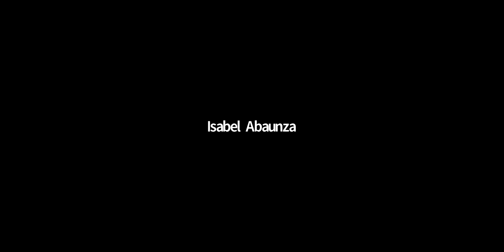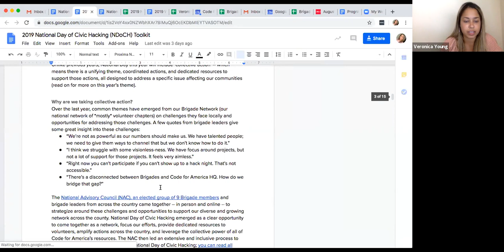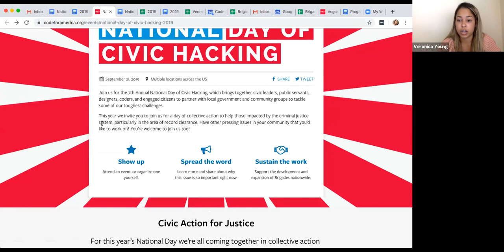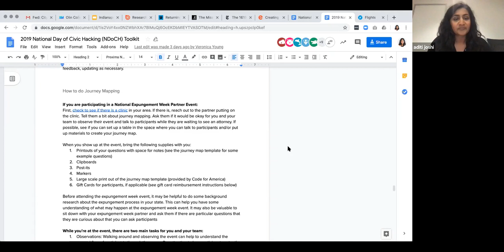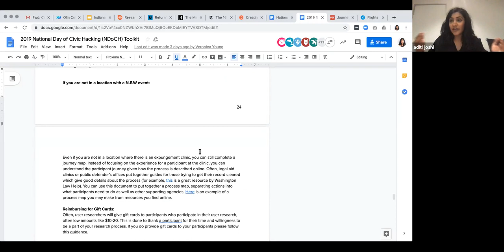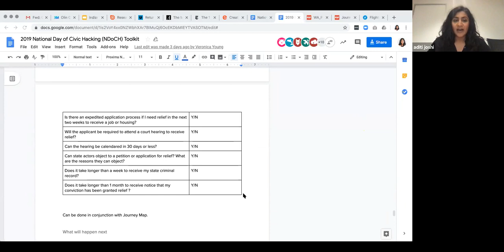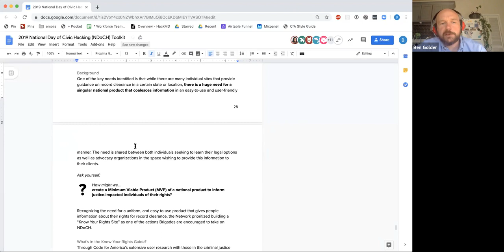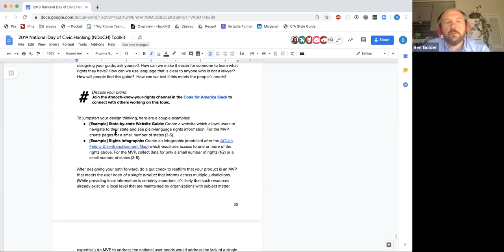2019 National Day of Civic Hacking Prep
National Day of Civic Hacking is approaching and we want to help you ensure you have what you need to hold a successful day of action! Join Aditi Joshi and Meilani Santillán from Code for America’s Criminal Justice team who will be discussing how to execute the journey mapping and usability scorecard actions in detail. We will also go over creating a Know Your Rights site.